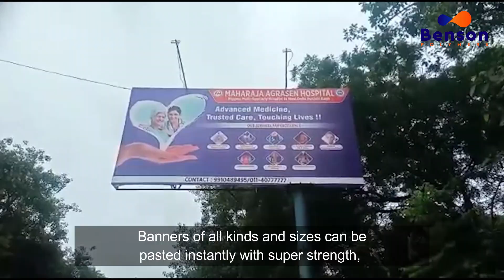Best solution for all types of Flex | सभी प्रकार के फ्लेक्स का सबसे अच्छा समाधान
सभी प्रकार के फ़ैब्रिक फ्लेक्स के लिए सर्वश्रेष्ठ सुपरग्लू |
Best superglue for all types of fabric flex.

जैसा कि हम सभी जानते हैं, भारत में चल रहे G20 शिखर सम्मेलन में प्लास्टिक फ्लेक्स पर प्रतिबंध लगा दिया गया था। अब इसका सबसे अच्छा विकल्प फैब्रिक फ्लेक्स है। हम आपको सभी प्रकार के फैब्रिक फ्लेक्स को चिपकाने के लिए सर्वश्रेष्ठ सुपरग्लू प्रस्तुत करते हैं। प्रचार के व्यापक रूप से उपयोग किए जाने वाले साधनों में से एक बैनर और होर्डिंग्स हैं। रचनात्मक और चालाकी से लगाए गए बैनर बहुत सारे ग्राहकों को आकर्षित करते हैं। इन्हें बनाने के लिए लकड़ी या लोहे के तख्ते पर फ्लेक्स चिपकाया जाता है। पॉलीफिक्स ऑल राउंडर ग्लू न केवल फैब्रिक फ्लेक्स को फ्रेम से चिपकाता है बल्कि प्राप्त ताकत बेजोड़ है।
As we all know, the ongoing G20 Summit In India led to the ban on plastic flex. Now the best alternative for it is Fabric Flex. We present you with the best superglue for pasting all types of Fabric Flex. One of the widely used means of publicity is banners & hoardings. Creative & smartly placed banners attract a lot of clients. To make them, flex is pasted on wooden or iron frames. Polyfix All Rounder Glue not only sticks fabric flex to the frame but the strength received is unmatched.

पॉलीफ़िक्स इंस्टेंट ग्लूज़ की दुनिया में आपका स्वागत है।
Welcome to the world of Polyfix Instant Glues.

यहां आप यह जानने के लिए कई उपयोगी वीडियो देख सकते हैं कि आप अपनी दैनिक घरेलू चीजों को तुरंत कैसे ठीक कर सकते हैं। यहां आप केवल 5 मिनट में लगभग हर चीज की मरम्मत की तकनीक पा सकते हैं। अपने दैनिक घरेलू मुद्दों के समाधान खोजने के लिए हमारे चैनल को देखें।

Here you can check out multiple helpful videos to know how you can instantly repair your daily household things. Here you can find almost everything repairing technique in just 5 minutes.
Bond with us today!